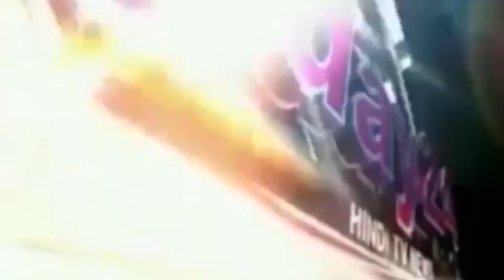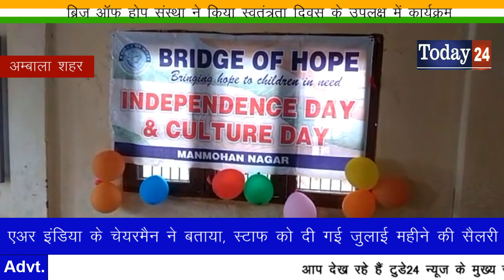ब्रिज ऑफ होप संस्था ने किया स्वतंत्रता दिवस के उपलक्ष में कार्यक्रम -Today24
आज अंबाला शहर के मनमोहन नगर में संस्था ब्रिज ऑफ होप द्वारा स्वतंत्रता दिवस के उपलक्ष में कार्यक्रम आयोजित किया गया जिसमें मुख्य अतिथि हरियाणा गृह रक्षी के प्लाटून कमांडर श्री संजीव सैनी जी उपस्थित हुए इस उपलक्ष में बच्चों ने वहां अपना नृत्य कार्यक्रम और स्क्रिप्ट भी की मुख्य अतिथि श्री सैनी जी ने उपस्थित बच्चों टीचर और वहां उपस्थित अन्य गणमान्य लोगों का आमंत्रित करने के लिए धन्यवाद किया उन्होंने बच्चों को अपने विभाग के बारे में अपने रैंक के बारे में और प्राथमिक चिकित्सा के बारे में बच्चों को समझाया उन्होंने बच्चों को समझाया कि प्राकृतिक आपदा आने पर घबराएं नहीं बल्कि उससे खुद वह दूसरों का बचाव कैसे करें इस संस्था के सोशल वर्कर सायरा व मोनिका मैडम ने हमें बताया कि हमारी संस्था का मकसद गरीब बच्चों को शिक्षा देना है ताकि वह अपने आप को इस समाज के काबिल बना सकें हमारी संस्था में हमारे अलावा चार अध्यापिका और दो हेल्पर हैं आए हुए मुख्य अतिथि श्री संजीव सैनी जी ने बच्चों के प्रोग्राम को देख कर उन्हें इनाम स्वरुप 501 रुपए दिए              रिपोर्ट ब्यूरो चीफ शिवकुमार के साथ राजन शर्मा
[11:36 PM, 8/13/2018] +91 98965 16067: तीसरी खबर

T.V. News

Application.

views!!!

News."